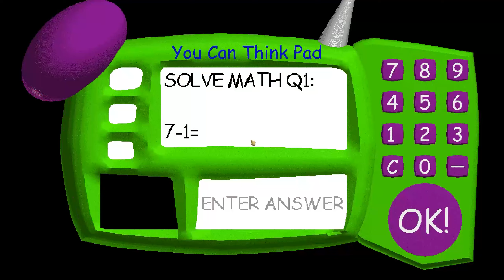Something sus! | Everyone Loves Jumprope! [Baldi's Basics Mod]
Hello Everyone!! 🧙‍♂️

Mod Creator 299WL